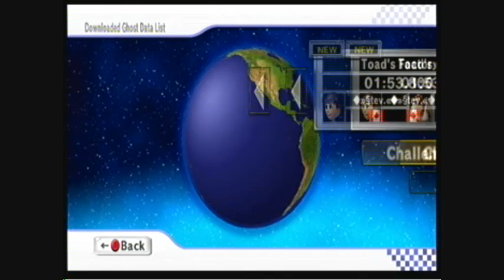[mkwii] Toads Factory 1:53:800 By Steviee july 2009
Steviee can not  record races for the next 2 weeks so hes asked me to upload his TT times.